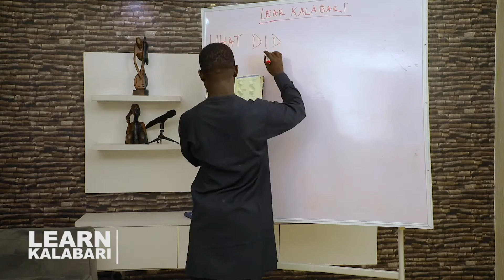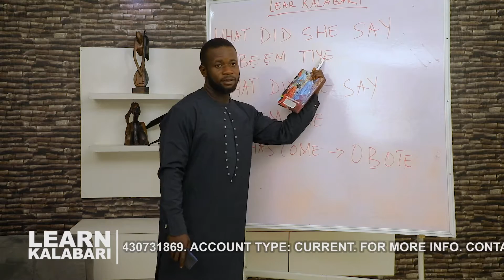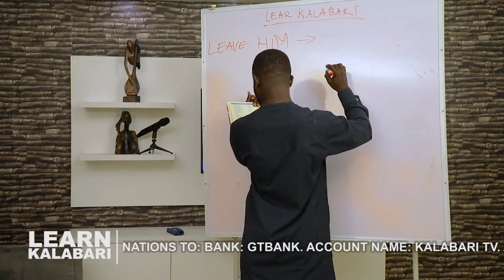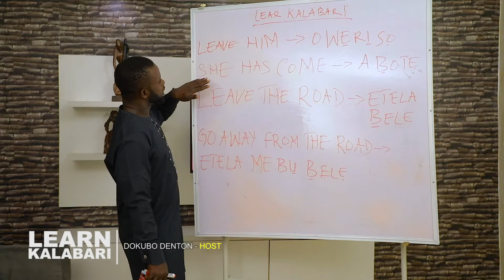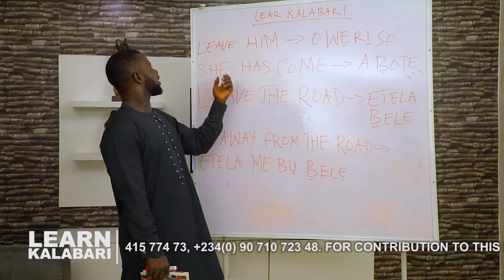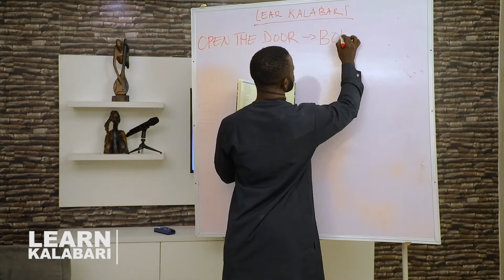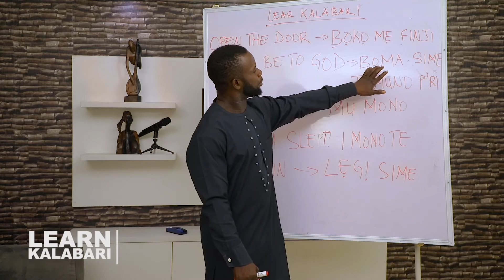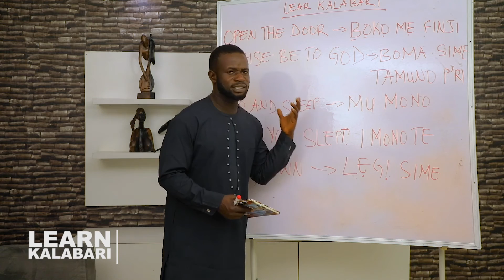LEARN HOW TO SPEAK THE KALABARI LANGUAGE "EP5" - KALABARI TV